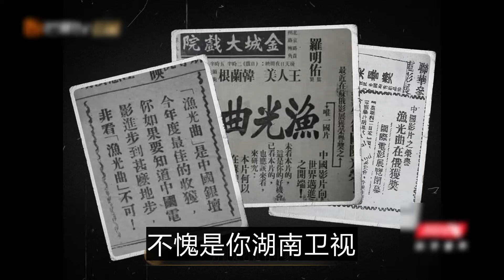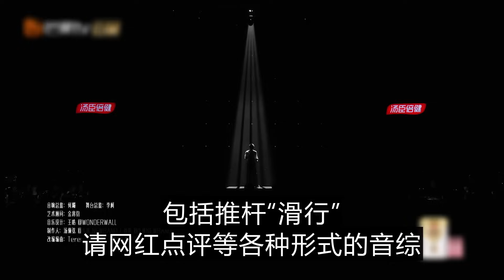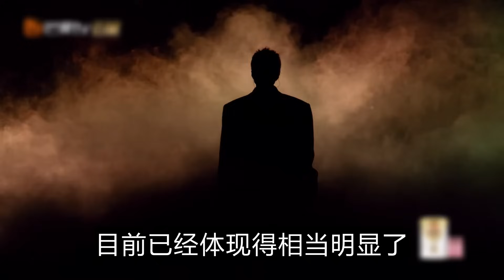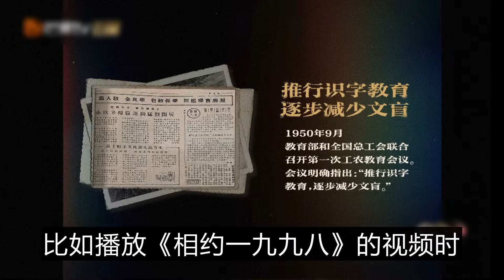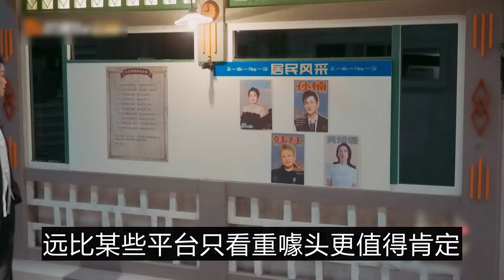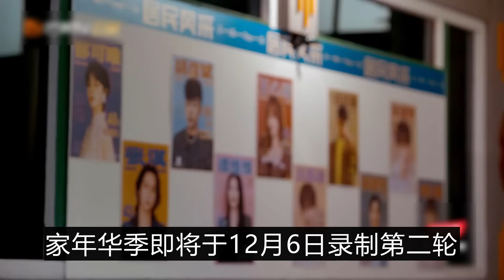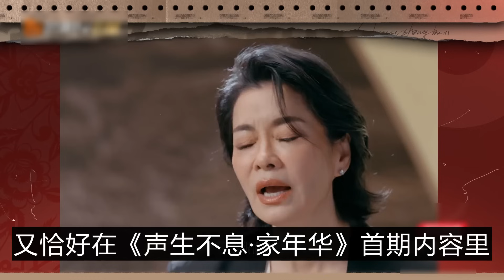芒果台又拿到流量密码，捧咖位明显汪苏泷表示不服，竟这样说……陈楚生打脸众人，凭实力说话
《声生不息》从港台、宝岛走回了“家门”，第三季来袭，这次的阵容咖位确实不容小觑。只不过有人的地方就有江湖，光是看看这些人的年龄都能猜到，这次芒果又拿到流量密码了—— 捧咖位明显，汪苏泷表示不服，竟这样说…… 陈楚生打脸众人，凭实力说话 ，和芒果台多年恩怨，爱恨情仇是否一笔勾销？？一边是60岁的天后毛阿敏，名震四方的韩红、孙楠。另一边又是19岁新晋组合宋亚轩，网络歌手出身汪苏泷，当这些人聚到一起，就注定不会平静。